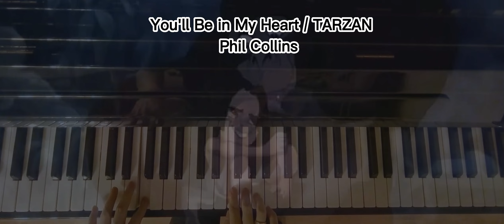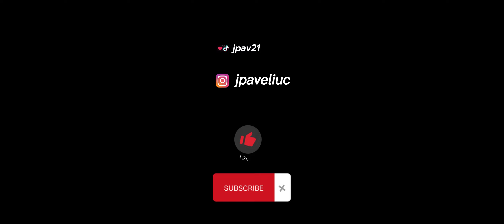Piano Cover You'll Be in My Heart (from movie "Tarzan") Phil Collins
Song from the movie TARZAN in 1999

INSTAGRAM 》jpaveliuc
FACEBOOK》Jenny Paveliuc